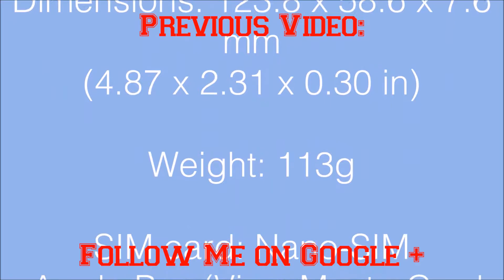Building a Car in Garry's Mod - NO MODS REQUIRED (G.Car)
In this video, I will show you how I built my "beautiful" creation (abomination) and a test drive to see how well it drives and performs.

Songs:
Intro: Made it myself